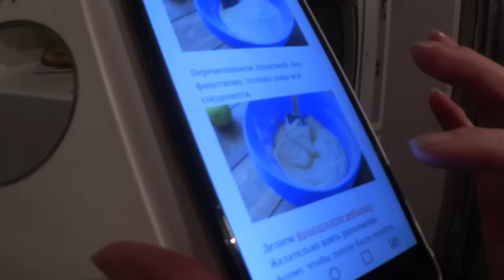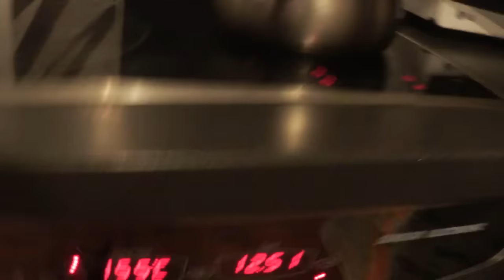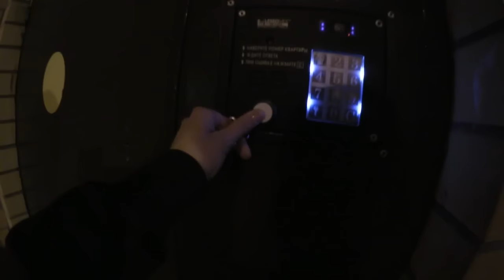VLOG ВЕЧЕРНИЕ ПОХОЖДЕНИЯ!